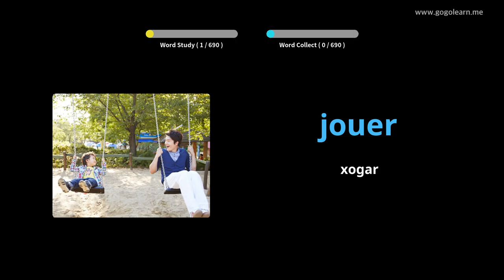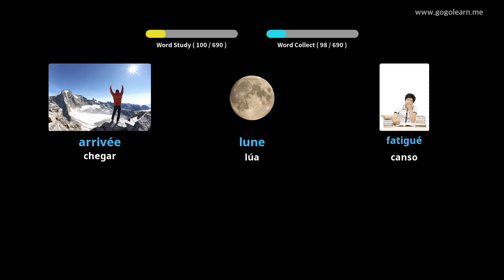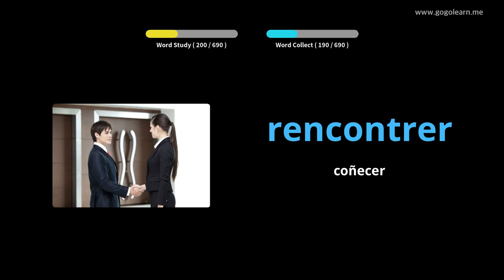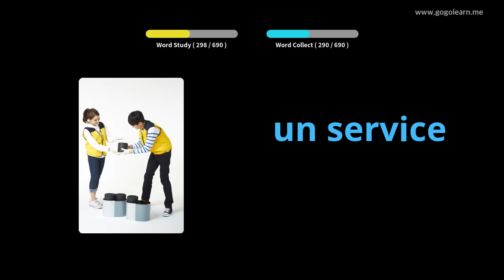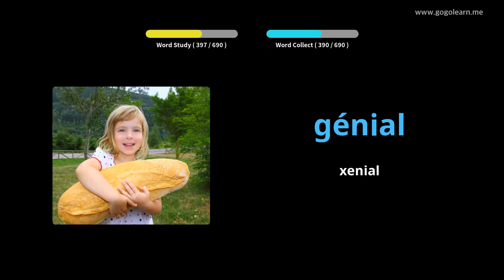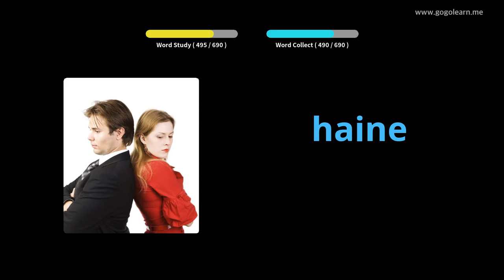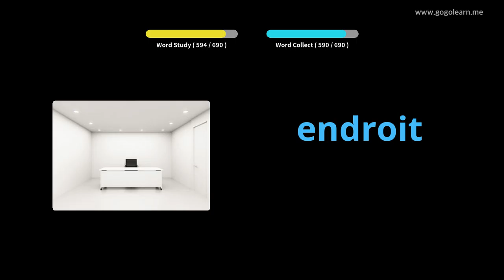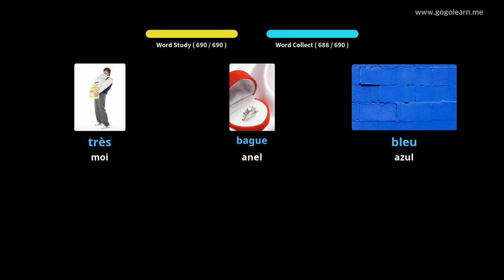Francés Vocabulario infantil|Golearn